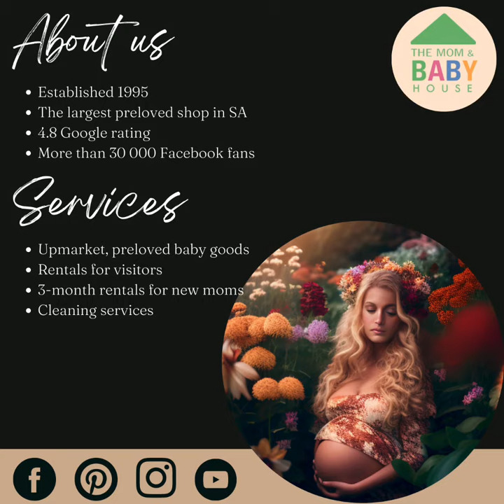Snuggletime Co-sleeper - bed & rocker in one!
Co-sleepers are the safest sleeping solution for babies for the first 6 months and according to The American Academy of Paediatrics, room-sharing can reduce sudden infant death syndrome by as much as 50%.

If you want to share your room with your baby and not your bed, this video is for you!

• It also features a side panel that can be opened to allow easier access when placing the co-sleeper next to your bed.
• It comes with a thick mattress with a removable cover for easy washing.
• This co-sleeper is height adjustable to accommodate different beds.
• Our favourite feature is that this co-sleeper converts into a rocker. Simply extend the legs of the co-sleeper and you’re good to go. If you’ve got a fussy baby, this is a lifesaver.
• To prevent your co-sleeper from rocking or any movement, simply retract the same legs and open the leg supports at the bottom.
• Planning on visiting family or going on holiday? Take your co-sleeper   with you! It’s easy to disassemble and fits into a carry bag.

Are you a first-time parent overwhelmed by all the information and choices out there? Let us help you clarify by offering trusted and proven advise based on our 26 years of having a baby business. Welcome to our official channel!

The Mom and Baby House has been established since 1995.
We sell upmarket, preloved baby goods,
We rent short-term and long-term baby goods,
and we offer cleaning services 💦